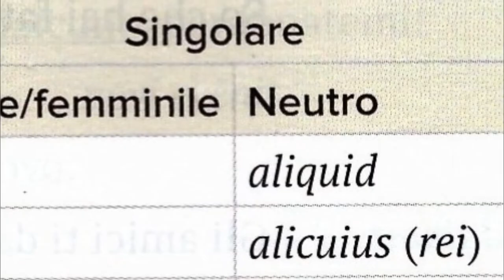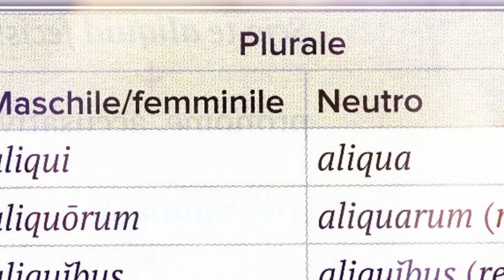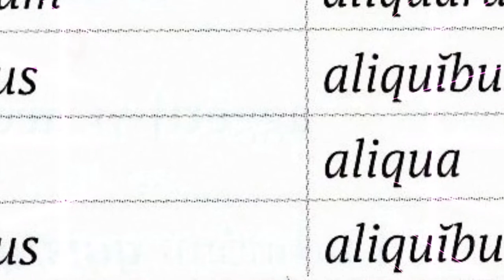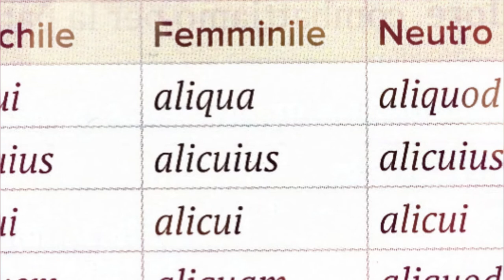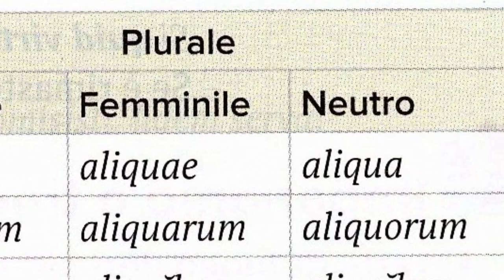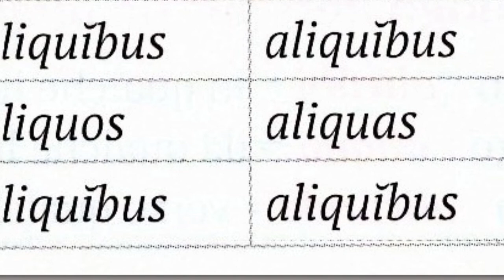I pronomi e gli aggettivi indefiniti (aliquis, aliquid / aliqui, aliqua, aliquod)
Le immagini sono tratte da Julius Caesar (2002) e dalla serie Rome della HBO.